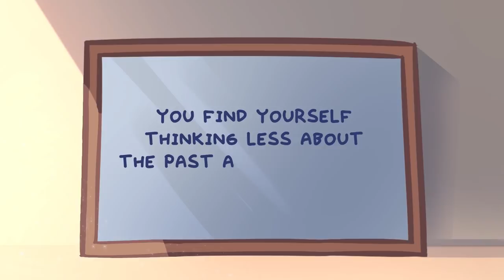6 Signs You're On The Right Path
Have you ever wished someone or something would give you a hint as to what to do moving into the future? Are you wondering whether you're on the right path in life? After all, sometimes, how you feel might not always be accurate. But there are some strange signs that might help you decide whether you are on the right path or not. To help you gain more clarity, here are a few strange signs that you’re on the right path.

Writer: Xinyi
Script Editor: Morgan Franz
Script Manager: Kelly Soong
VO: Lily Hu
Animator: Sam Rain
YouTube Manager: Cindy Cheong

References
Positive Thoughts, 2020. 5 Weird Feelings You Get When You’re On The Right Path In Life. [online] Ron Project. [Accessed 15 December 2020].

Quindlen, K., 2016. 12 Signs You’Re On The Right Path In Your Life (Even If You Feel Totally Insecure). [online] Thought Catalog. 15 December 2020].

Young, A., 2020. 7 SIGNS FROM THE UNIVERSE THAT YOU’RE ON THE RIGHT PATH. [online] Subconscious Servant. [Accessed 15 December 2020].